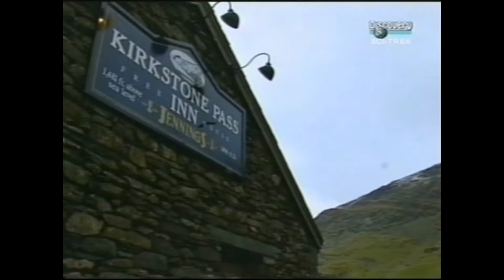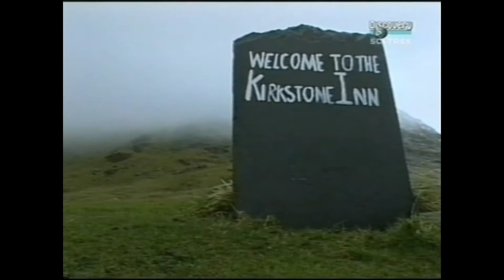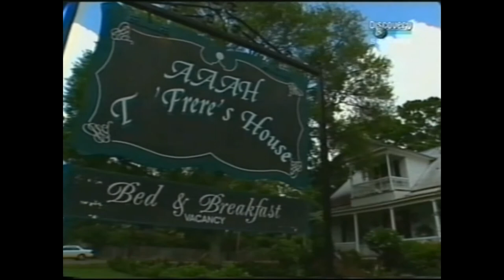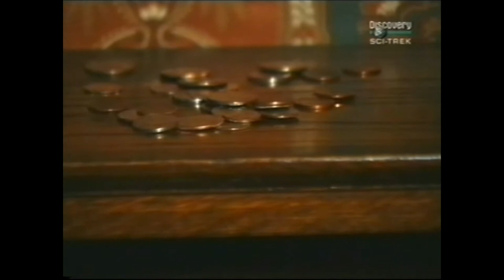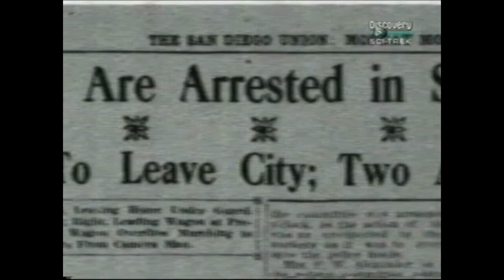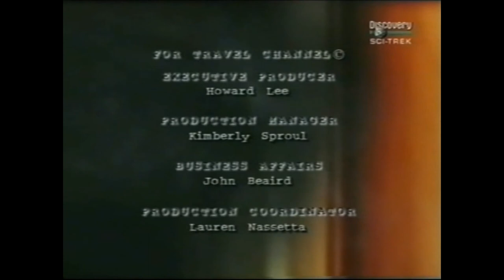Haunted Hotels. 4. Kirkstone Pass Inn and other haunted hotels.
Kirkstone Pass Inn is in the middle of nowhere. The fog and snow is unpredictable and if you are walking this area in these conditions, you will get lost - maybe forever.